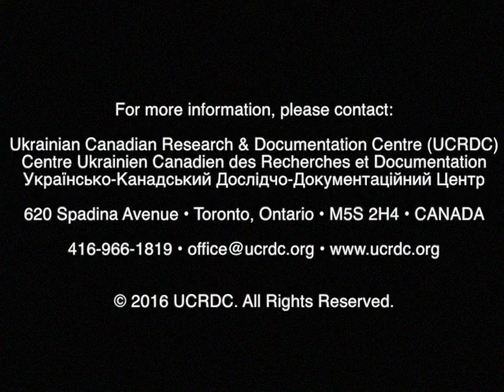19950518 Holod, Maria UJR XRPT